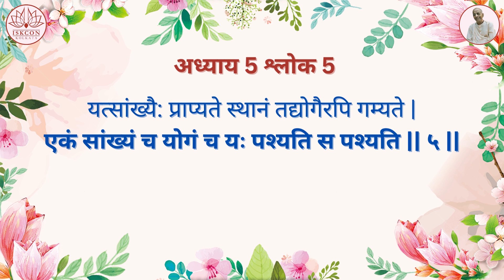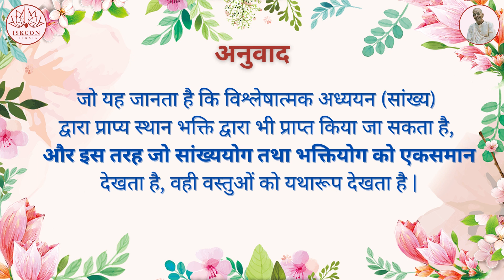श्रीमद्भगवद्गीता यथारूप : अध्याय 5 - श्लोक 5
5.5 कर्मयोग-कृष्णभावनाभावित कर्म:

यत्सांख्यैः प्राप्यते स्थानं तद्योगैरपि गम्यते |
एकं सांख्यं च योगं च यः पश्यति स: पश्यति ||

यत्– जो; सांख्यैः - सांख्य दर्शन के द्वारा; प्राप्यते– प्राप्त किया जाता है; स्थानम्– स्थान; तत्– वही; योगैः– भक्ति द्वारा; अपि– भी; गम्यते– प्राप्त कर सकता है; एकम्– एक; सांख्यम्– विश्लेषात्मक अध्ययन को; च– तथा; योगम्– भक्तिमय कर्म को; च– तथा; यः– जो; पश्यति– देखता है; सः– वह; पश्यति– वास्तव में देखता है |

जो यह जानता है कि विश्लेषात्मक अध्ययन (सांख्य) द्वारा प्राप्य स्थान भक्ति द्वारा भी प्राप्त किया जा सकता है, और इस तरह जो सांख्ययोग तथा भक्तियोग को एकसमान देखता है, वही वस्तुओं को यथारूप मेंदेखता है |

तात्पर्य : दार्शनिक शोध (सांख्य) का वास्तविक उद्देश्य जीवन के चरमलक्ष्य की खोज है | चूँकि जीवन का चरमलक्ष्य आत्म-साक्षात्कार है, अतः इन दोनों विधियों से प्राप्त होने वाले परिणामों में कोई अन्तर नहीं है | सांख्य दार्शनिक शोध के द्वारा इस निष्कर्ष पर पहुँचा जाता है कि जीव भौतिक जगत् का नहीं अपितु पूर्ण परमात्मा का अंश है | फलतः जीवात्मा का भौतिक जगत् से कोई सराकार नहीं होता, उसके सारे कार्य परमेश्र्वर से सम्बद्ध होने चाहिए | जब वह कृष्णभावनामृतवश कार्य करता है तभी वह अपनी स्वाभाविक स्थिति में होता है | सांख्य विधि में मनुष्य को पदार्थ से विरक्त होना पड़ता है और भक्तियोग में उसे कृष्णभावनाभावित कर्म में आसक्त होना होता है | वस्तुतः दोनों ही विधियाँ एक हैं, यद्यपि ऊपर से एक विधि में विरक्ति दीखती है और दूसरे में आसक्ति है | जो पदार्थ से विरक्ति और कृष्ण में आसक्ति को एक ही तरह देखता है, वही वस्तुओं को यथारूप में देखता है |

Voice Over Artist : Sadrita Halder